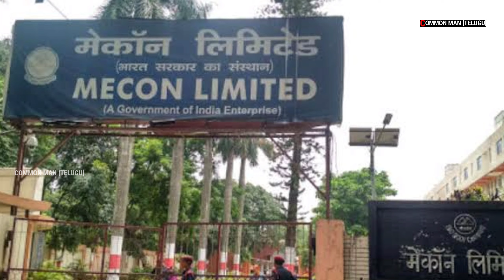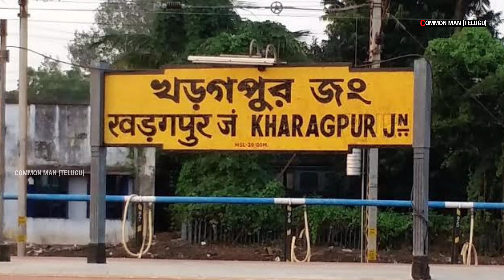Ms Dhoni Inspiring story in Telugu | Ms Dhoni Birthday special | COMMON MAN TELUGU